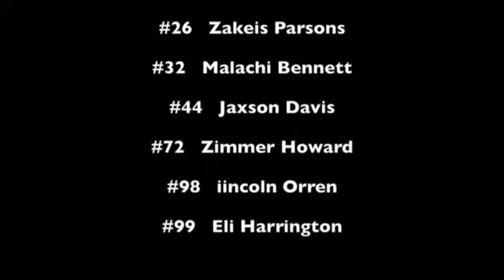Alexander County Recreation Department Championship Pee Wee 2017